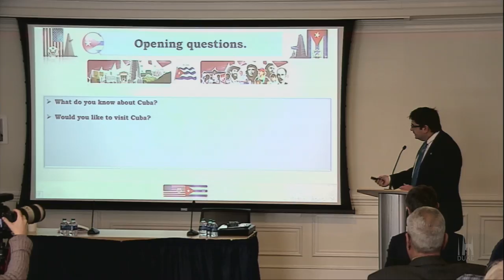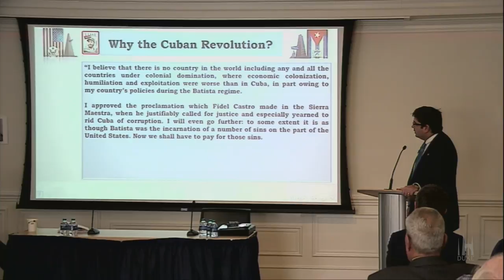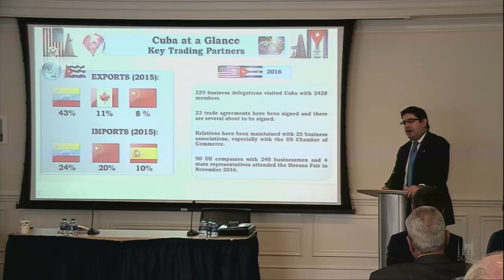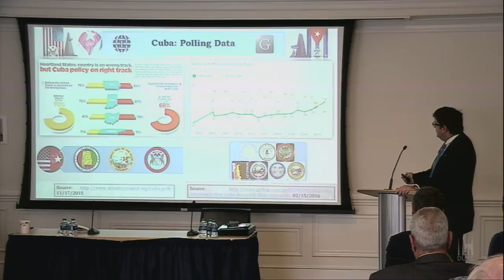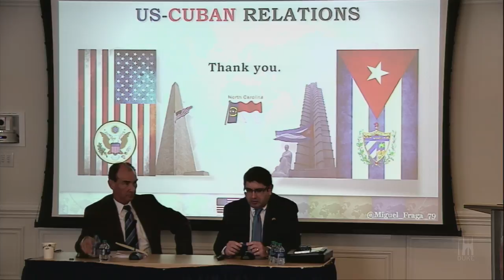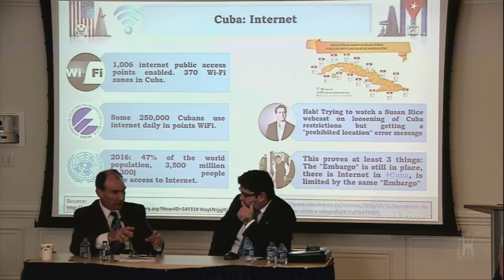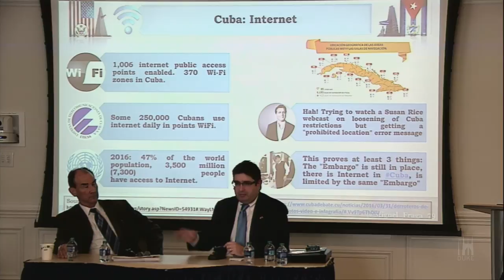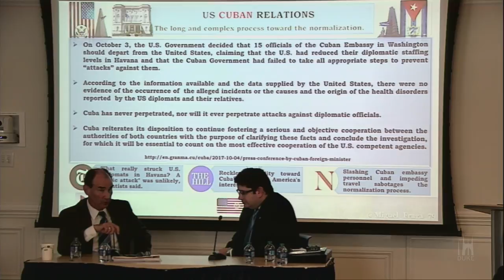An Update on US-Cuban Relations: Miguel Fraga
Highlights from Miguel Fraga's talk for the John Hope Franklin Center's weekly Wednesdays at the Center seminar series.

Miguel Fraga, First Secretary at the Embassy of the Republic of Cuba in Washington, D.C. since the re-establishment of diplomatic relations on July 2015. He has worked for the Cuban Ministry of Foreign Affairs since 2006 in Cuba, the United States, and Canada.